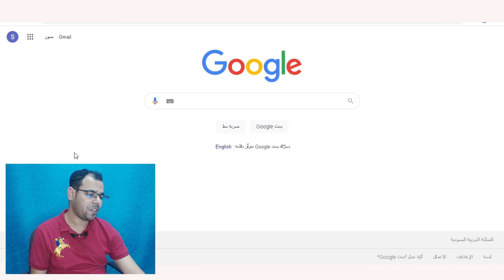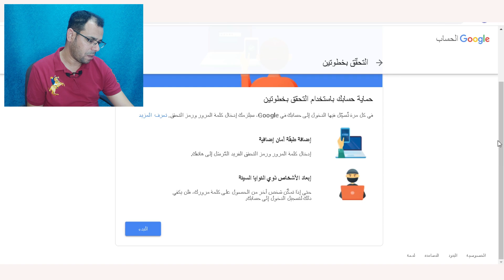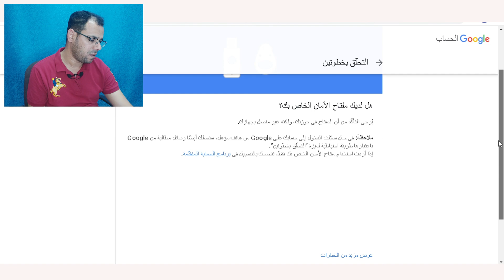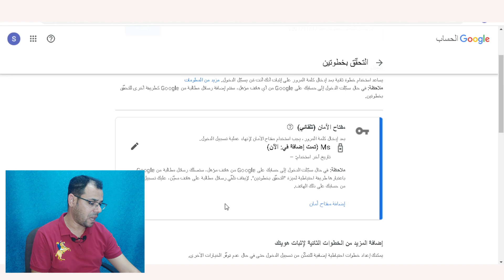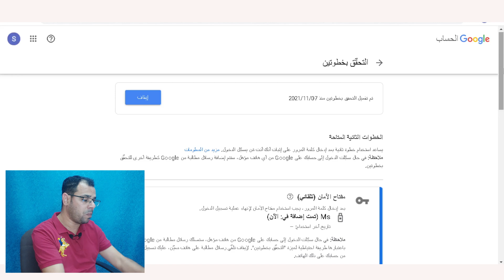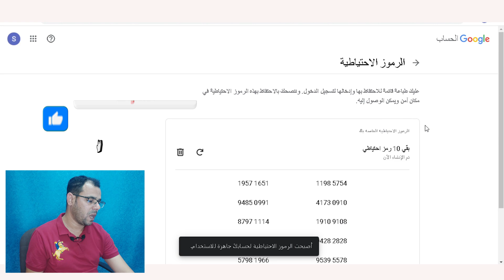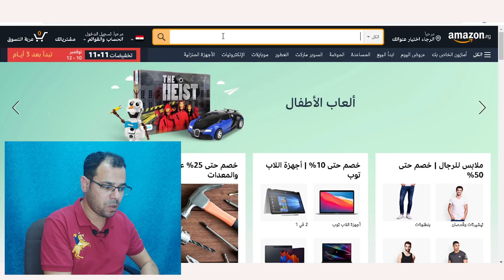هل أنت آمن؟حماية و تأمين حساب جوجل🔐USB Security Key|حماية قناتك ضد السرقة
مفتاح الأمان FIDO U2F Security Key من خلاله تحمي حساباتك على الإنترنت مثل جوجل (جيميل، يوتيوب .. إلخ) وأيضاً تربطه بحساب الفيسبوك وتحميه من السرقة أو الإختراقات ، مفتاح الأمان FIDO U2F Security Key مهم جداً لحماية قناة اليوتيوب من السرقة والأختراق وتحمي كل حساباتك من خلال مفتاح الأمان .نوضح كيفية سرقة قنوات اليوتيوب وكيف تحمي قناتك وحساباتك من السرقة عن طريق مفتاح الأمان . في هذا الفيديو سنتعرف على
حماية قناة اليوتيوب من الاختراق ,تأمين قناة اليوتيوب,احمي حسابك
يوبيكو يوبيكو - مفتاح أمان NFC - USB-A - مفتاح أمان للمصادقة
YubiKey USB Security Key
مفتاح امان الحسابات |اقوى طريقة لحماية حساباتك من السرقة
حماية قناتك ضد السرقة أو الإختراق
رابط شراء مفتاح الأمان من أمازون مصر
زيادة المشاهدات والمشتركين والارباح لقناة اليوتيوب بطريقة قانونية|سيو اليوتيوب2021
قائمة تشغيل بها فيديوهات مهمة لكل صانع محتوى على اليوتيوب
فـواصـل زمنيـة
 00:00 الانترو
00:37 المقدمة
01:12 بداية الشرح
02:21 اساليب سرقة الحسابات
03:41 تأمين الحساب بمفتاح الأمان
07:36 ماذا أفعل لو فقدت مفتاح الأمان
09:49 تفعيل مفتاح الأمان بالهاتف
11:14 سعر وشراء مفتاح الأمان
12:03 نصائح مهمة
13:28 الخاتمة
وسائل التواصل
حسابي على الفيس
قناتنا الثانية على اليوتيوب
Youtube.com/Mohanysoliman2